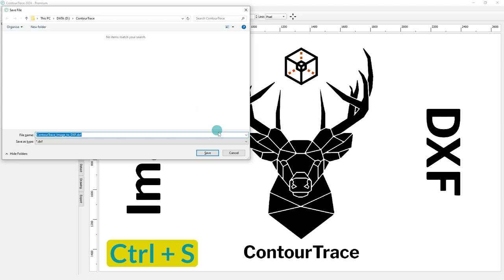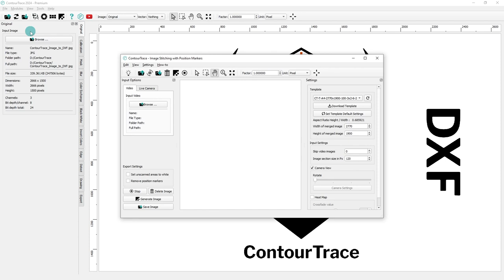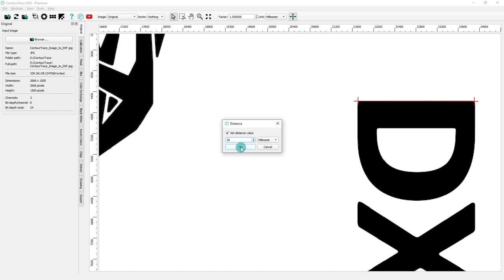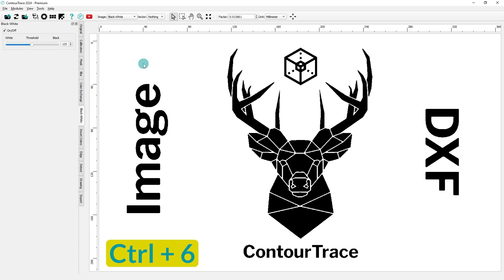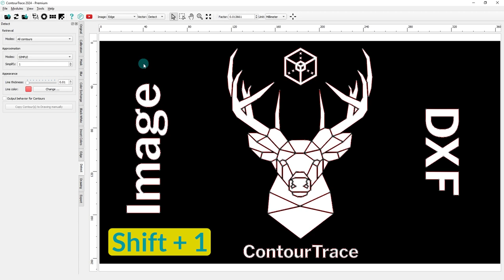ContourTrace - The User Interface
SUBTITLES available - Please turn on the subtitles to get a complete video description.

ContourTrace - Your Image to DXF or SVG Converter
ContourTrace is a software that allows you to extract contours and splines from images and export them to DXF or SVG format. Typical use cases are e.g. the extraction of tool contours for the creation of shadow boards.

In this video we show you the graphical user inerface of the brand new ContourTrace. This includes the menu bar with all it's functionalities, short links as well as the main working area. This video gives you a good overview and orientation when it's your first time using ContourTrace.